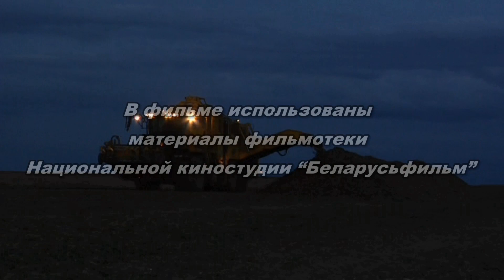Хвала рукам что пахнут хлебом и зерном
✅ Этот фильм о заслуженном работнике сельского хозяйства Республики Беларусь Бобре Владимире Семёновиче. Родился он в деревне Погорельцы в крестьянской семье. С ранних лет стал работать на земле. Заочно закончил Горецкую сельхозакадемию. И всю свою сознательную жизнь проработал в СПК “Агрокомбинат Снов”.
  Прошёл путь от полевода до первого заместителя председателя правления хозяйства.
  За свою сознательную трудовую деятельность сумел уделить внимание каждому метру сельскохозяйственных угодий своей малой родины. Верен земле, верен трудовому коллективу. Чувствует, что при проверенном времени крестьянском опыте, который дополняется точным научным подходом ,с земля всегда порадует хорошим урожаем.
  Работая на земле, – по словам Владимира Серафимовича, – нужно любить её, постоянно изучать её и нужно знать тончайшие нюансы.
  Съёмки этого фильма проходили на момент работы Владимира Серафимовича в должности главного агронома хозяйства. После он стал первым заместителем председателя правления, отвечающим за производство.
Сегодня он на заслуженным отдыхе.
К отцовским советом прислушивается сын Олег, который пошёл по стопам отца.
  Земля с нетерпением ждёт прикосновение его рук. А осенью она благодарит его хорошим урожаем. Есть хлеб на столе , значит, жизнь продолжается .